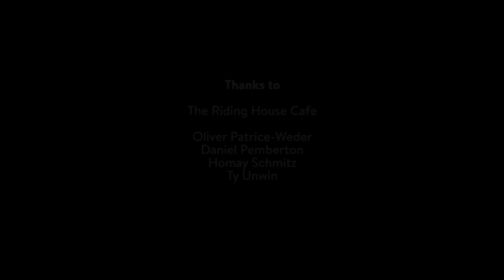Spitfire Round Table - Ty Unwin, Daniel Pemberton and Christian Henson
We sit down to lunch with three veterans of the UK media composition scene, and two future stars, to talk about breaking into music and film industry.